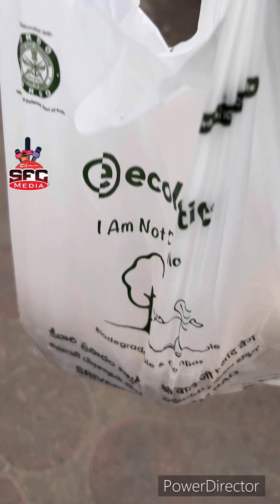Tirumala Lo Dharunam, please share this video